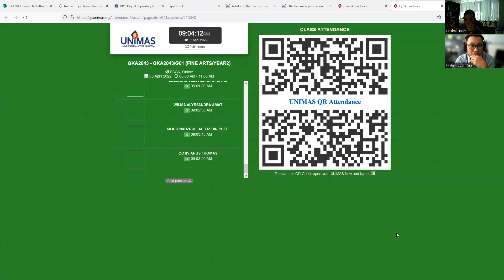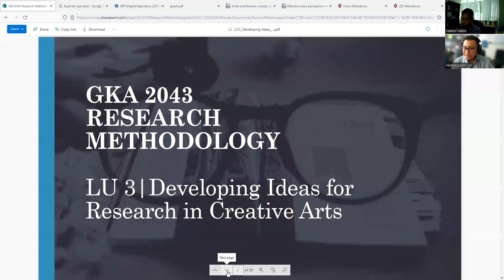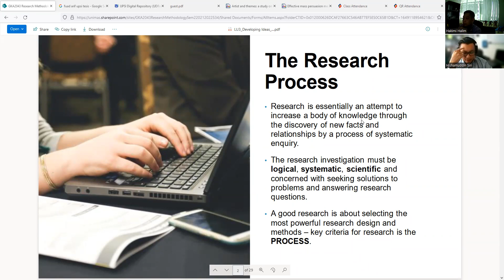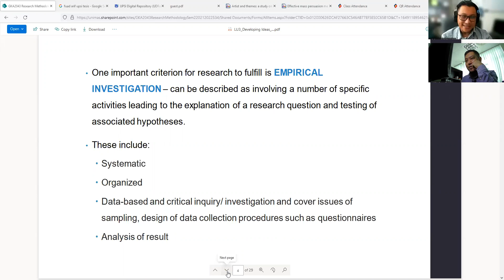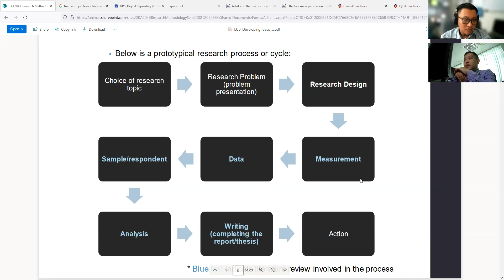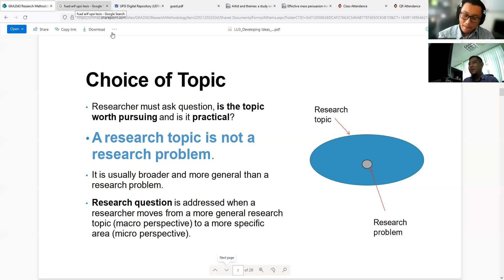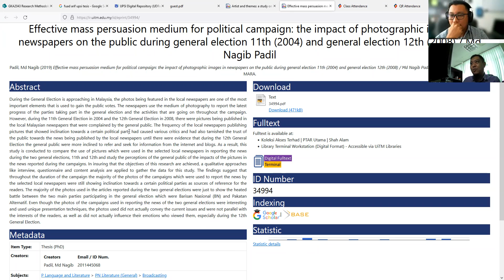Permasalahan Kajian Seni 1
Video ini menerangkan berkaitan permasalahan kajian dalam bidang seni visual